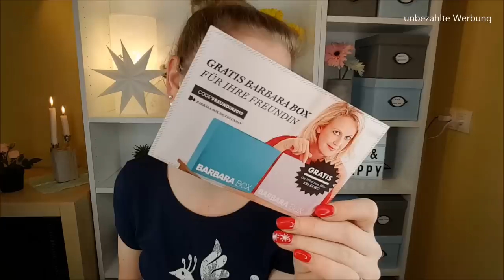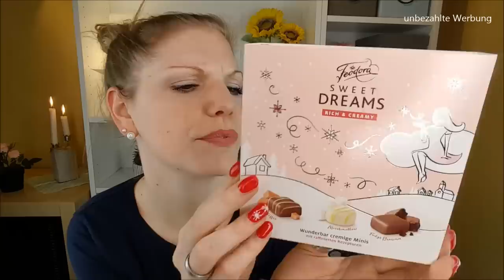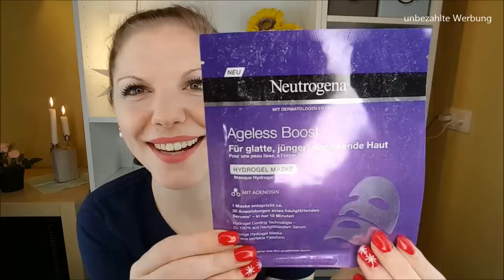Barbara Box | Schneekönigin | Reise durch den Winter | Unboxing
Ui - ist da etwa eine neue Abobox bei mir eingezogen?
Neee... ich habe die Barbarabox im Sale erwischt :D
Hier zeige ich dir mein

15, 25 oder 45€ Rabatt mit FINDOO15 FINDOO25 oder FINDOO45 (bei Einkaufswert 50, 100 oder 200€)

Liebe Grüße
Claudi